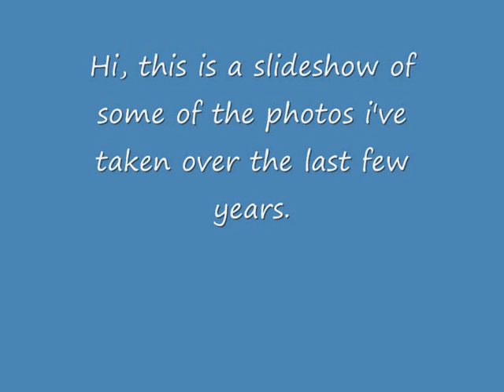A collection of my photos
A relaxing slideshow of some of my favourite photos i have taken over the last several years.